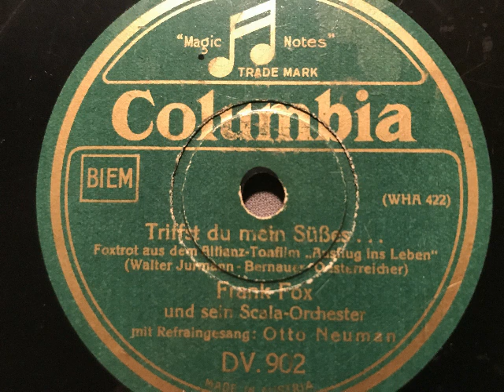Frank Fox Scala-Orchester, Otto Neumann, Triffst du mein Süßes, Foxtrot, Wien, 1931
Frank Fox und sein Scala-Orchester, Refraingesang: Otto Neumann, Triffst du mein Süßes, Foxtrot von Jurmann, Bernauer und Österreicher aus dem Tonfilm: Ausflug ins Leben. Wiener Columbia-Aufnahme von 1931. Eine Schellackplatte aus dem Schallarchiv des Radiomuseum Hardthausen.